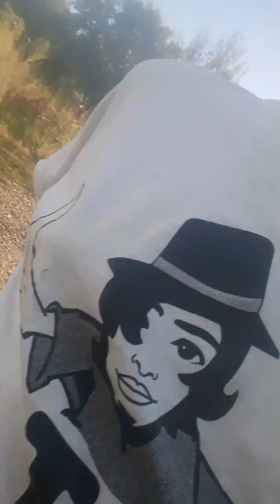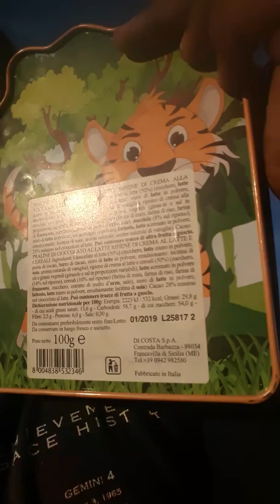30 de km cu scuter reju 50cc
Răzvan stan
Marian stan
Nr tlf